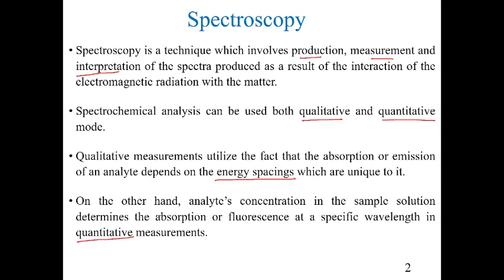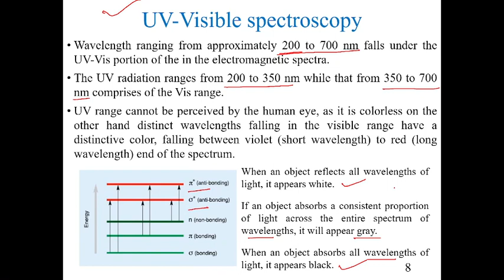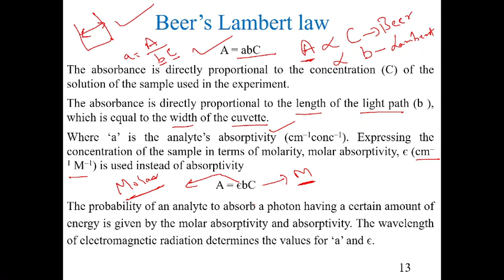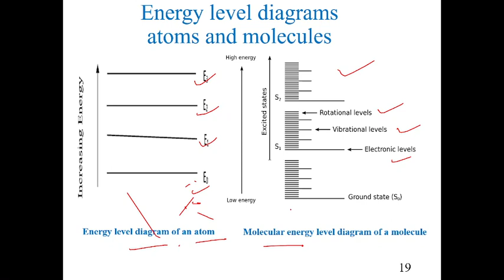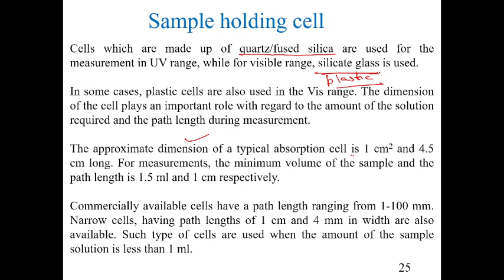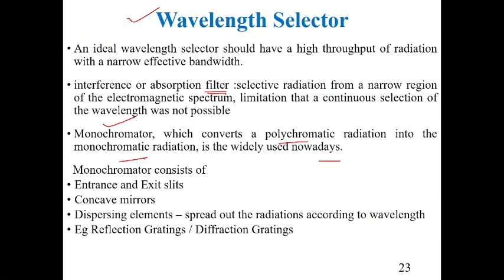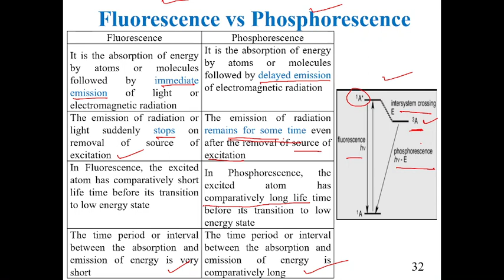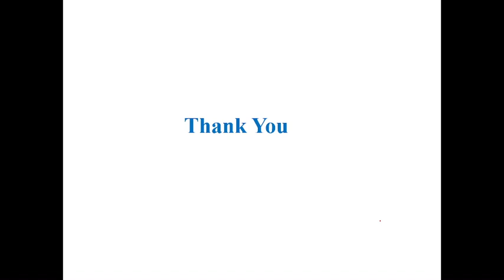Spectroscopy: A Comprehensive Theory Lecture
Are you curious about the science behind spectroscopy? Look no further than this comprehensive theory lecture, where we'll delve into the principles, techniques, and applications of this fascinating field.

In this video, we'll start with the basics of spectroscopy, exploring the electromagnetic spectrum, the properties of light, and the different types of spectroscopic analysis. We'll then move on to the theoretical underpinnings of spectroscopy, examining quantum mechanics and the principles of molecular spectroscopy.

With a solid foundation in place, we'll then explore the practical applications of spectroscopy in fields such as chemistry, physics, and biology. From detecting and identifying chemical compounds to analyzing the properties of materials, spectroscopy has a wide range of uses and is a powerful tool for scientific research.

Whether you're a student, a researcher, or simply someone interested in the wonders of science, this lecture is a must-watch. So grab a notebook and a pen, and let's dive into the fascinating world of spectroscopy!

Spectroscopy
Electromagnetic spectrum
Light
Quantum mechanics
Molecular spectroscopy
Chemistry
Physics
Biology
Chemical compounds
Materials
Scientific research
Science
Education
Spectroscopy theory
Quantum mechanics
Molecular spectroscopy
Chemistry
Physics
Biology
Materials science
Electromagnetic spectrum
Scientific research